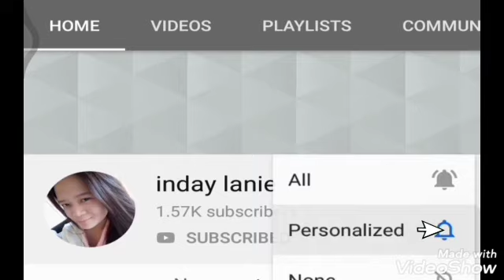Alex Baby Shower || It's A Boy 👣